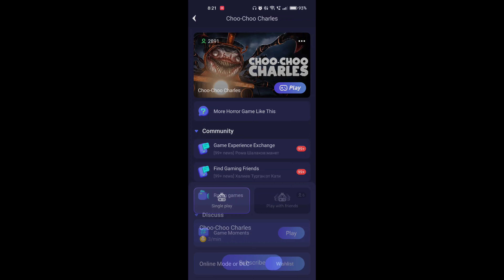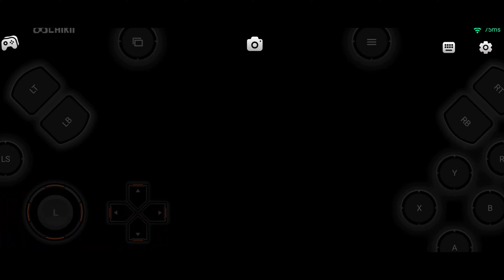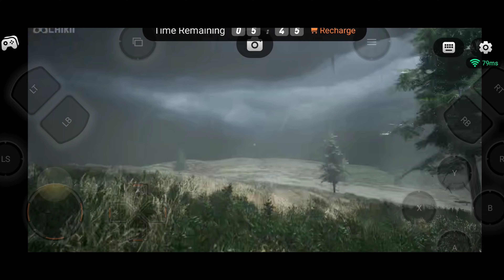HOW I PLAYED CHU CHU CHARLES GAME IN MOBILE REAL VIDEO 2023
Chu Chu Charles game ko kaise download Karen mobile mein 2023

Chu Chu Charles it Play emulator

choo choo charles techno gamerz
Chu Chu Charles download in mobile
How to download choo choo charles in mobile without chikii app
choo choo charles full playthrough
choo choo charles mobile download
choo choo charles song
choo choo charles walkthrough
gaming

THANK YOU FOR JOINING THE VIDEO ☺️

INSPIRATION.. @TechnoGamerzOfficial

about : Rehan Plays is a YouTube Channel, where you will find gaming videos in Hindi, I hope this video was Useful and you liked it, if you did press the thumbs up button